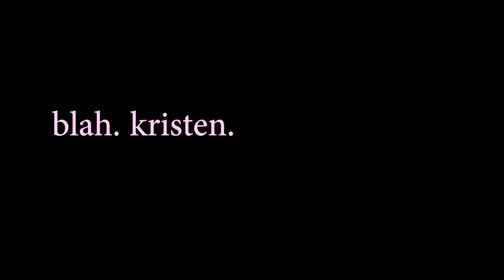I HAVE NO SELF CONTROL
Sit back, relax, and listen to me talk and complain about things. Isn't that what we all want to do? Yes. exactly. thank you.